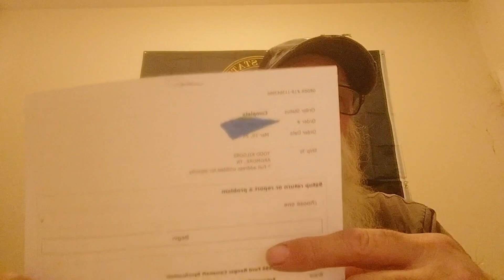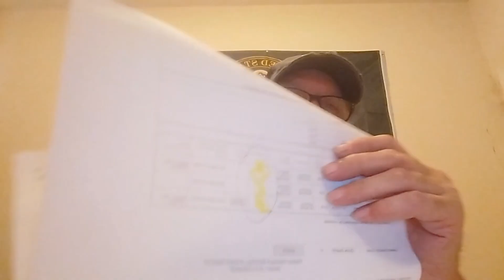This is some B.S.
I even paid for express shipping, and this is what I get.